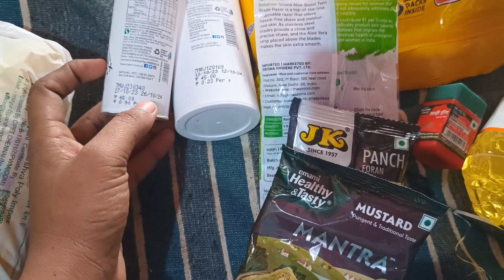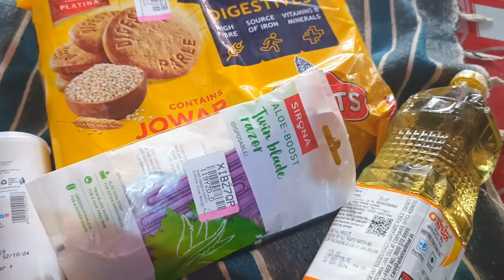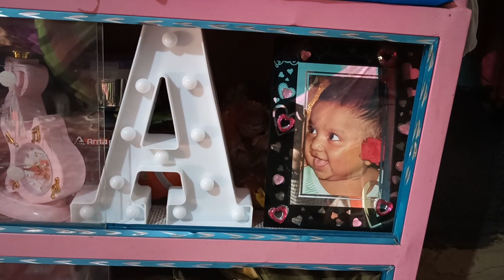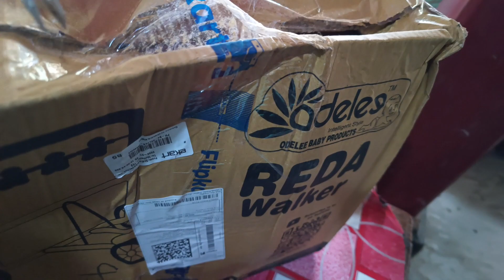ছেলের pre birthday gift/Flipkart থেকে মাসকাবারি/Mini garden